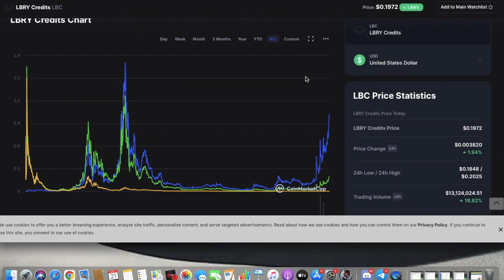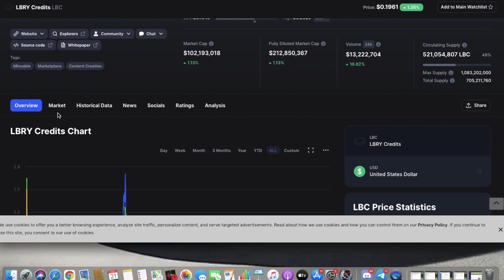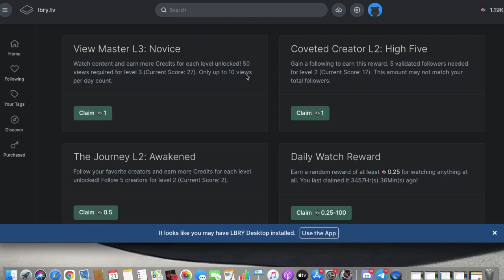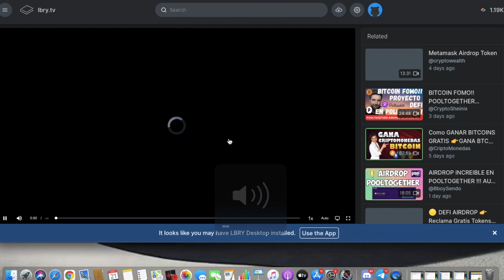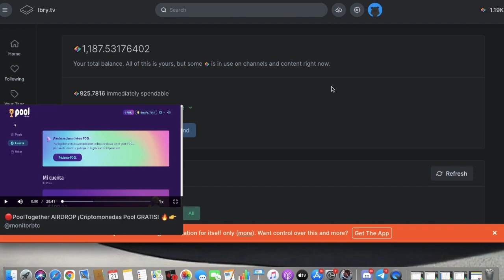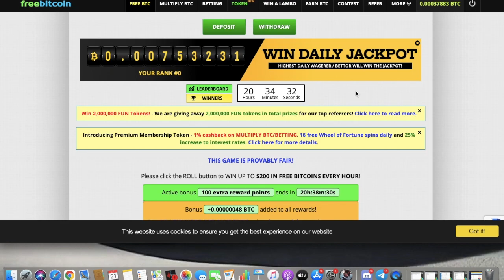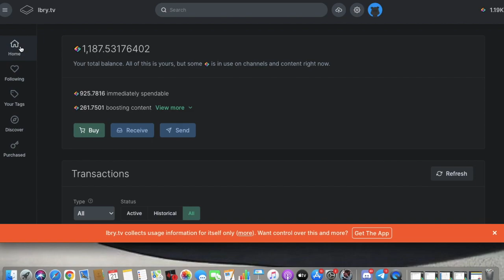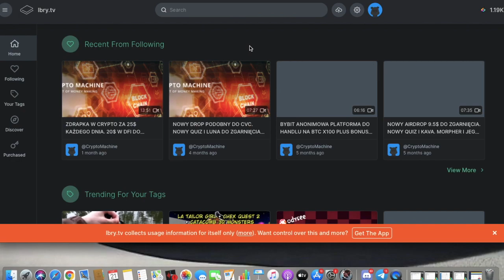Zarabiaj w crypto LBC za samo oglądnie filmów każdego dnia. LBC cena przy ATH ponad 1$.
OPCJE BINARNE (Zgarnij BONUS nawet 200%)

WSPARCIE KANAŁU BTC: 15n9vgZ3AWVeAn3jyczqy29ga1PA7Aq9pF

ZAINTERESOWANY TRADINGIEM NA CRYPTO I NIE TYLKO? NAPISZ DO MNIE!

LUNO (15 EURO W 3 MIN, Wpłać 250 euro i kup BTC a otrzymasz 15 euro za free)

KONIECZNIE ZOBACZ FILM Z BOTEM POD KRANIKI KTÓRY OMIJA CAPTCHA

WSPARCIE KANAŁU BTC: 133sSqD8L2FQFrmq93N3YYk68cdf9VRuT5
Ta treść ma charakter informacyjno- edukacyjny i jest wyrazem moich osobistych poglądów.